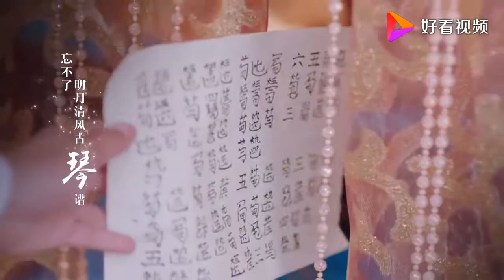周彦辰 张鑫《吹雪》优雅婉转的声线！绵绵古风和浓情诗意！唯美意境，跨越千年的相识相知相爱之路！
《吹雪》是网剧《朕的刺客女友》片头曲，由周彦辰、张鑫演唱[1]。
歌曲原唱：周彦辰，张鑫；填词：严锋；谱曲：田亮；编曲：彭重远